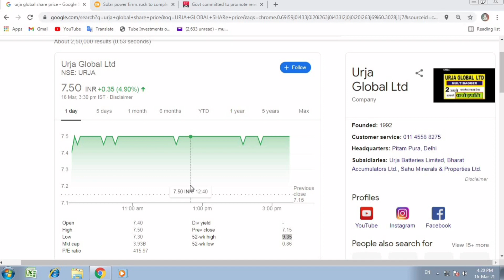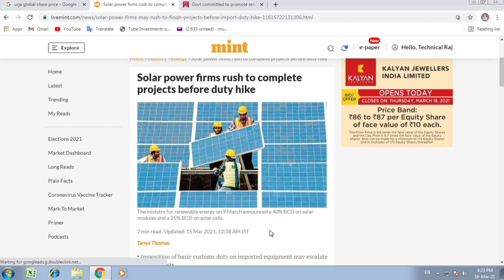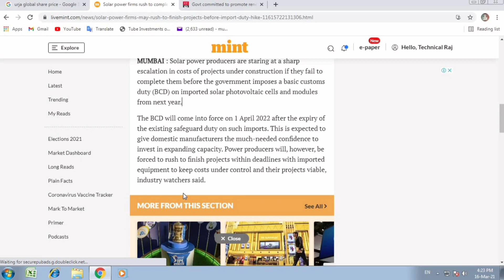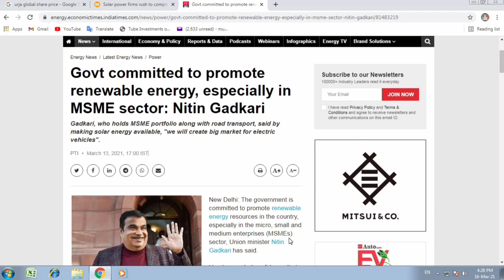Urja Global Share Latest News | वापस से आई तेजी के पीछे की वजह | Urja Global Stock Latest news